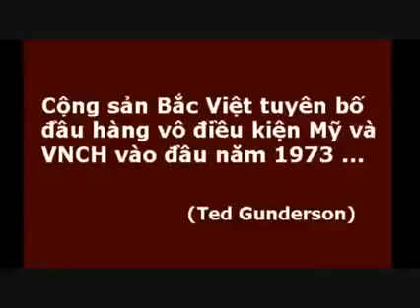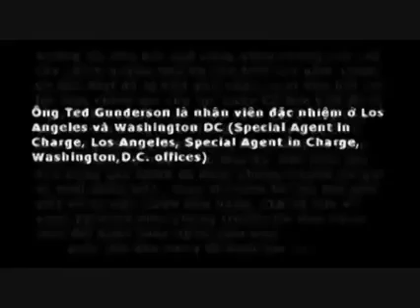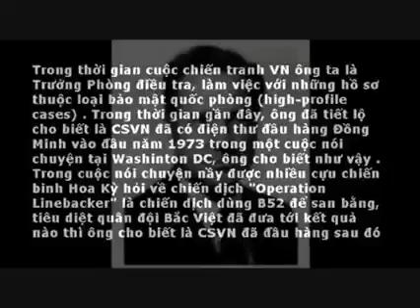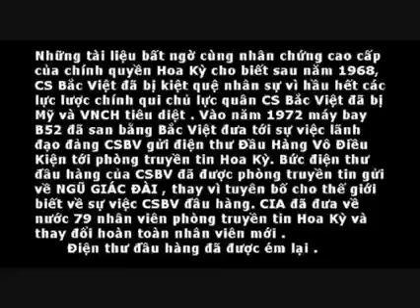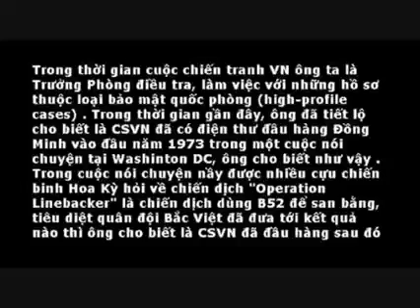CSBV Tuyên Bố Đầu Hàng Vô Điều Kiện Mỹ và VNCH vào Đầu Năm 1973 by Ted Gunderson